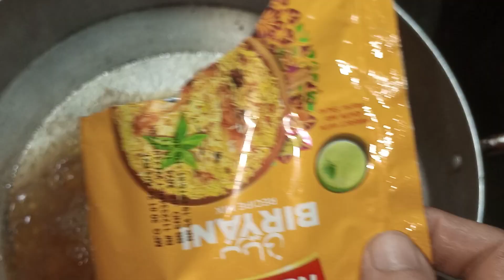dahi bhalla banane ka tarika bataen| by cook with taste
dahi bhalla banane ka tarika bataen
dahi bhalla banane ka tarika
dahi bhalla banane ka tarika how to make dahi bhalla at home dahi bhalla banane ki recipe
dahi bhalla banane ka tarika batao
dahi bhalla banane ka tarika dikhayen
dahi bhalla banane ka tarika dahi bhalla recipe dahi vada recipe dahi bhalla street food